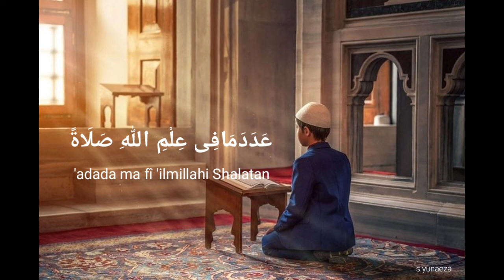Sholawat As Sa'adah | Allahumma Shalli Wa Sallim 'Ala | Lirik